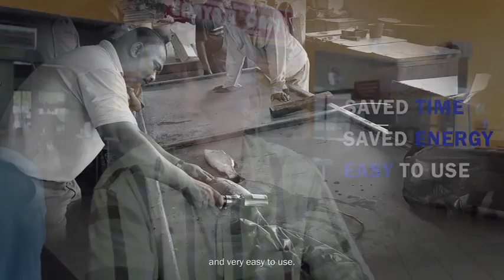Fish Scale Remover